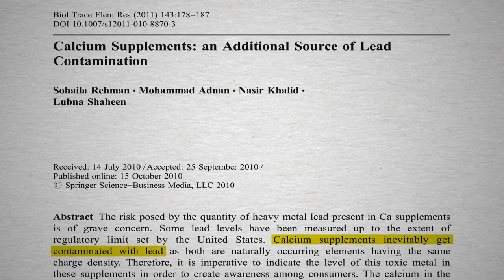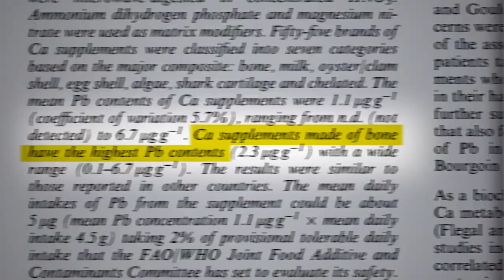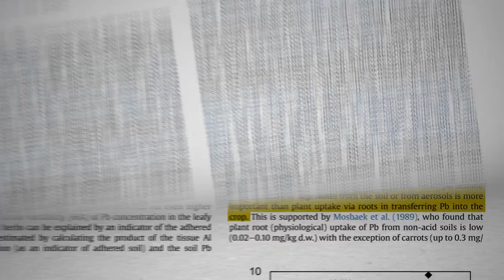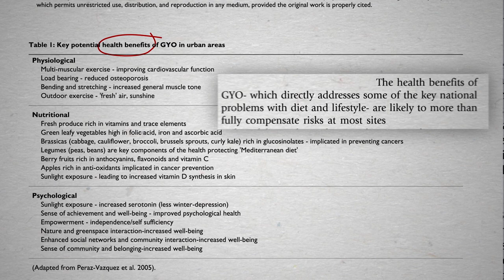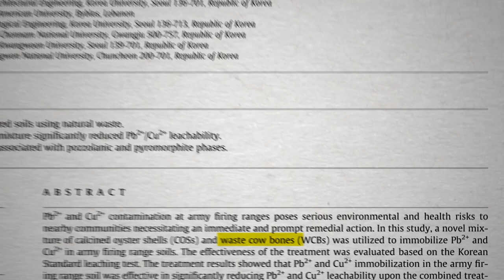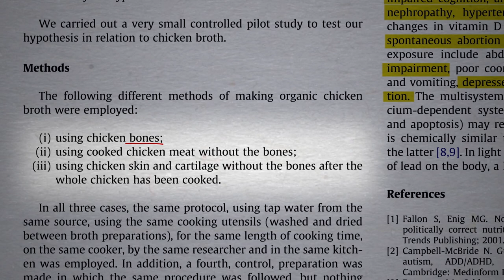How Much Lead Is in Organic Chicken Soup (Bone Broth)?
Lead from occupational exposures, shooting ranges, eggs and bone broth is reviewed.

Did you just experience a little déjà vu? If so, you’re doing better than me! About two years ago I did a video about this very same study and then totally forgot about it. Then when I was doing my big lead series last year I ran across the article again and I was like hey, I should do a video about it! It was fun for me to go back once I realized it and see how such a different video can be done around the same science. You can check it out at Lead Contamination in Bone Broth

Here’s the video I alluded to in the video Filled Full of Lead and of course got tons more on lead

For those interested in the paleo diet here’s the science I could find

Have a question about this video? and someone on the NutritionFacts.org team will try to answer it.

Want to get a list of links to all the scientific sources used in this video?

Image credit: Mariuszjbie / Wikimedia